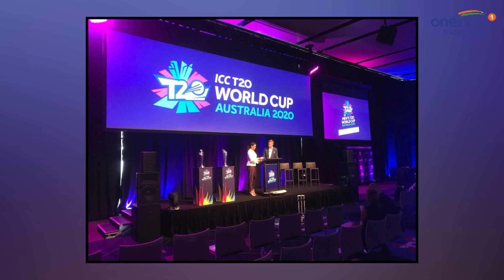ടി20 ലോകകപ്പിന്റെ ഗ്രൂപ്പുകള്‍ പ്രഖ്യാപിച്ചു | T20WorldCup | Oneindia Malayalam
india will face south africa in first match of t20 world cup 2020
2020ല്‍ ഓസ്‌ട്രേലിയയില്‍ നടക്കാനിരിക്കുന്ന ഐസിസിയുടെ ടി20 ലോകകപ്പിന്റെ ഗ്രൂപ്പുകള്‍ പ്രഖ്യാപിച്ചു. എളുപ്പമുള്ള ഗ്രൂപ്പിലാണ് ഇന്ത്യ ഉള്‍പ്പെട്ടിരിക്കുന്നത്. ഇംഗ്ലണ്ട്, ദക്ഷിണാഫ്രിക്ക എന്നിവരെ മാറ്റി നിര്‍ത്തിയാല്‍ അഫ്ഗാനിസ്താനും രണ്ടു ക്വാളിഫയര്‍ ടീമുകളുമാണ് ഗ്രൂപ്പിലെ മറ്റു അംഗങ്ങള്‍